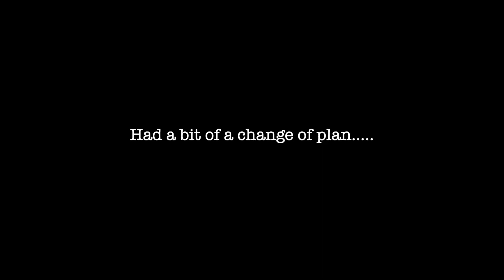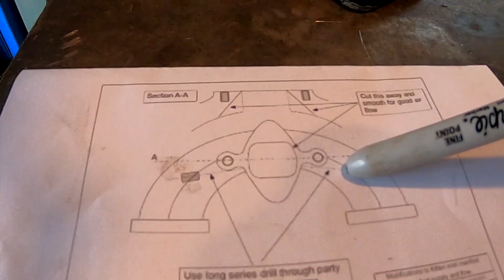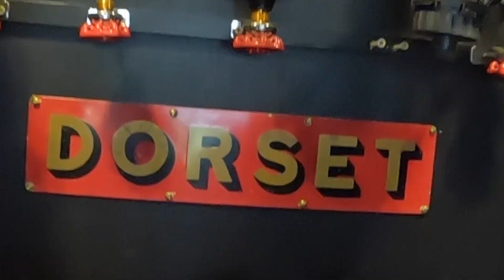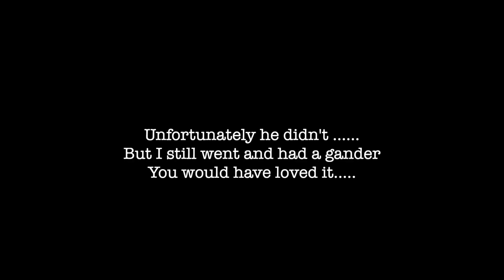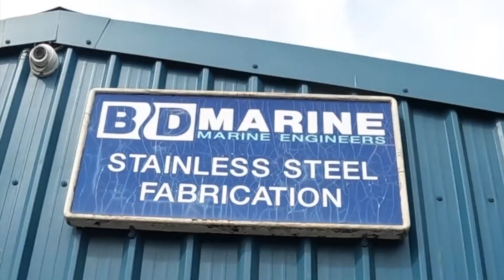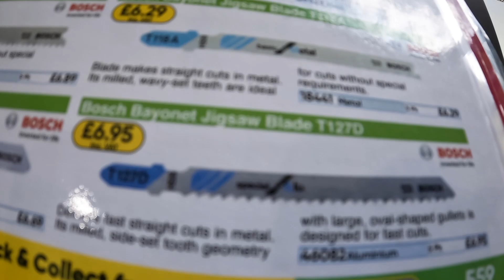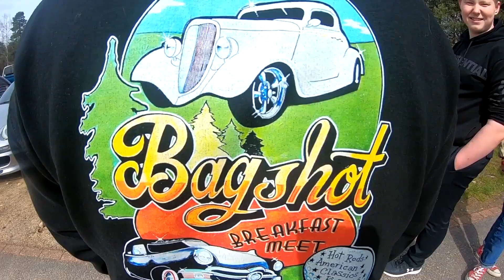the austin ten special....rat , part 16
part sixteen of my austin 10 special build ... ingenuity over bucks.
this week i tackle front brake cables,  start on the body and finish at bagshot breakfast meet !

music this week, cheers lads. you wont get this anywhere else !
' dirty dawg and mad man blues ' the delectable 'dropjaw john'
"talking heads" doghouse boat boys,,